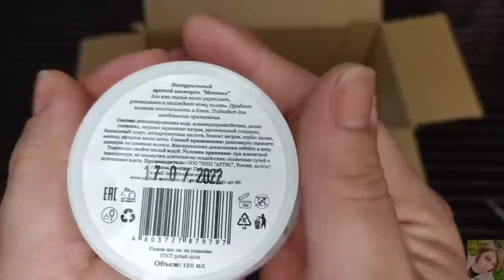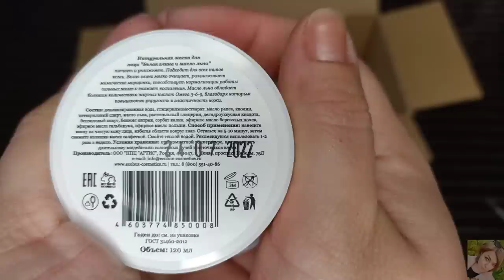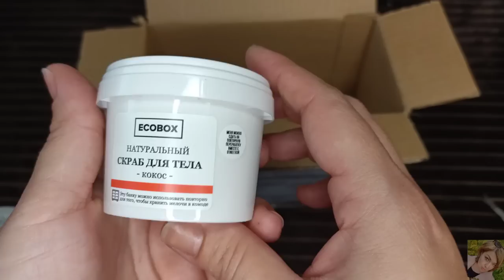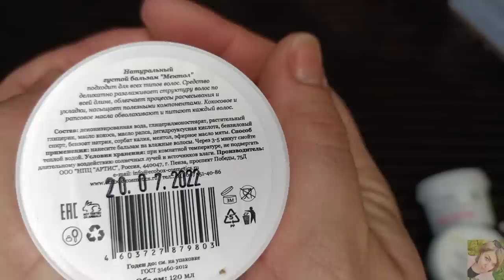VLOG: КРАШУ КОРНИ КРАСКОЙ FABERLIC EXPERT COLOR || ТЕСТИРУЕМ НОВЫЙ НАТУРАЛЬНЫЙ УХОД ОТ ECOBOX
ВСЕМ ПРИВЕТ!!!
В этом видео покажу вам посылку от ECOBOX, натуральный базовый уход за кожей и волосами. Покрасим волосы краской FABERLIC EXPERT COLOR тон 7.1.